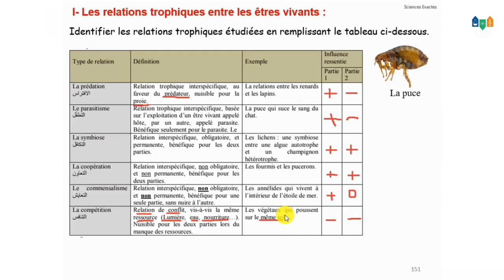SVT / TCSF : Relation trophiques des êtres vivants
relation trophiques des etres vivants